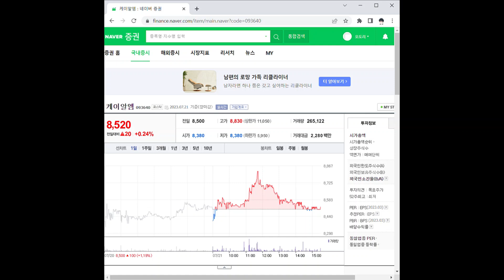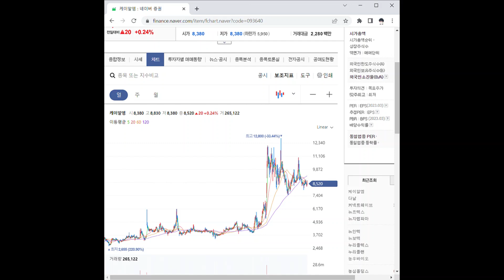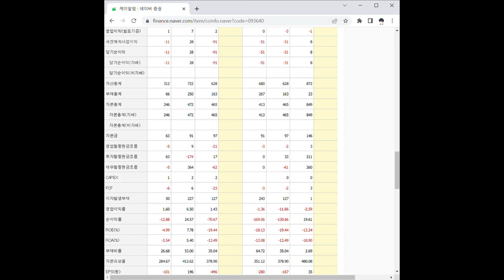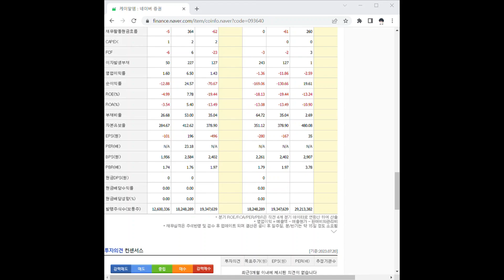093640케이알엠 주가 전망 및 차트 분석